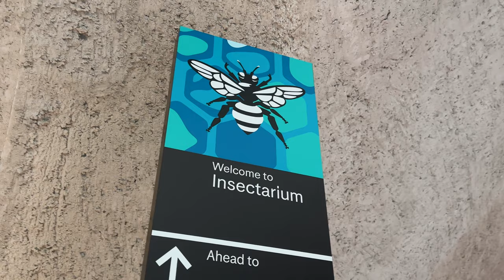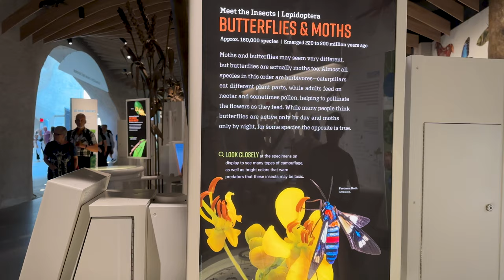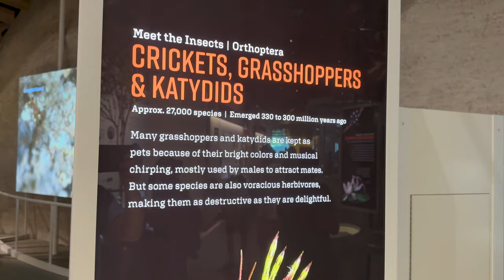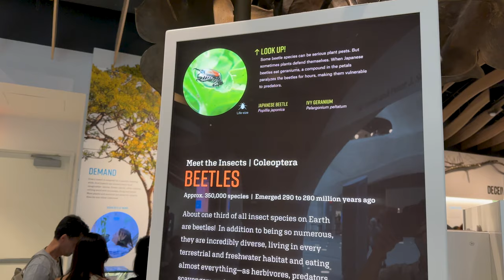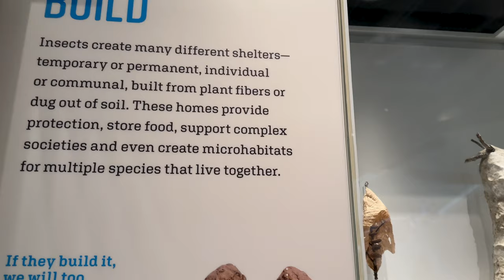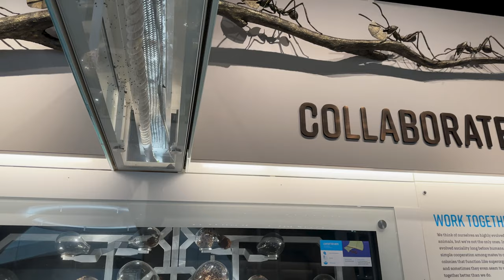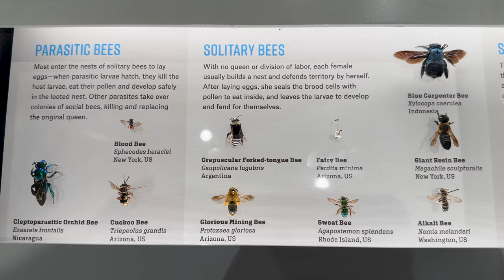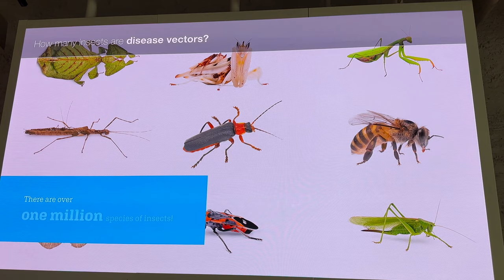New York【Insectarium(Don’t watch this if you’re afraid of bugs)| AMERICAN MUSEUM OF NATURAL HISTORY】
"The American Museum of Natural History (abbreviated as AMNH) is a natural history museum on the Upper West Side of Manhattan, New York City.
In Theodore Roosevelt Park, across the street from Central Park, the museum complex comprises 26 interconnected buildings housing 45 permanent exhibition halls, in addition to a planetarium and a library. " — WIKIPEDIA